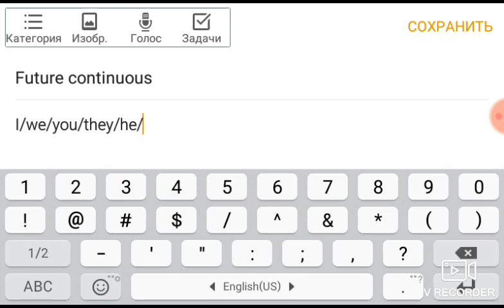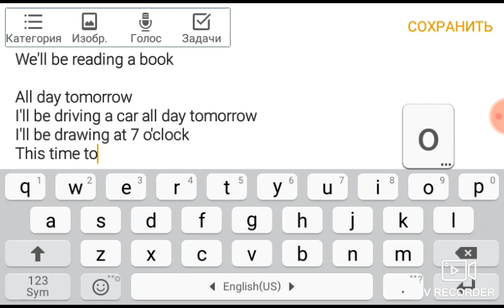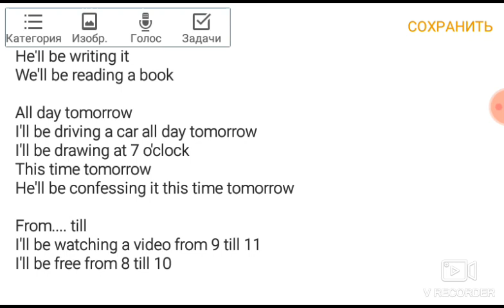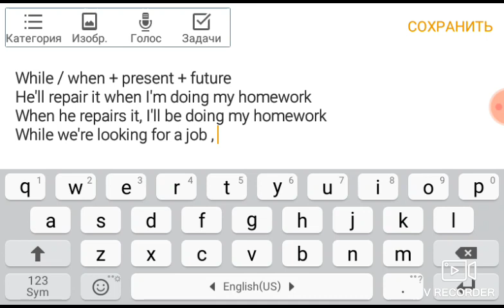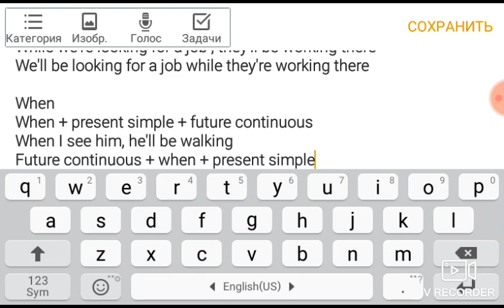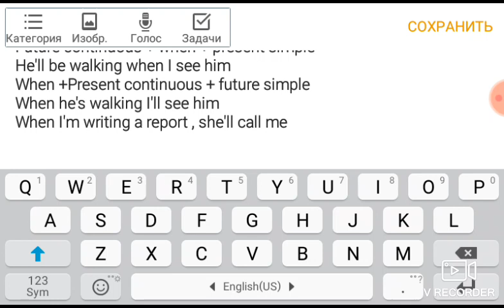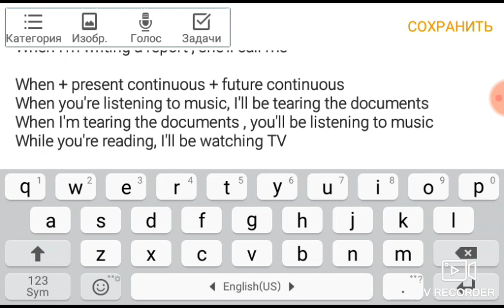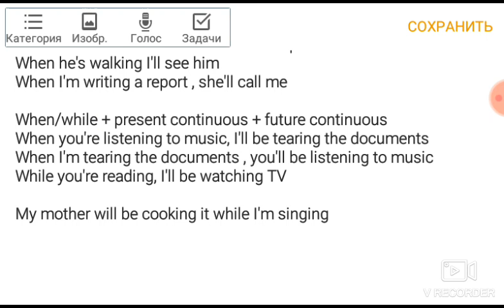Սովորենք անգլերեն/Future continuous/Դաս 67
Future continuous